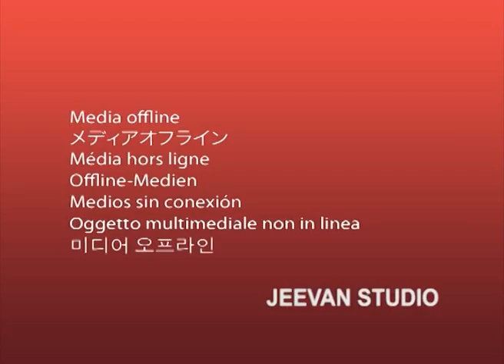jaffna dance grils